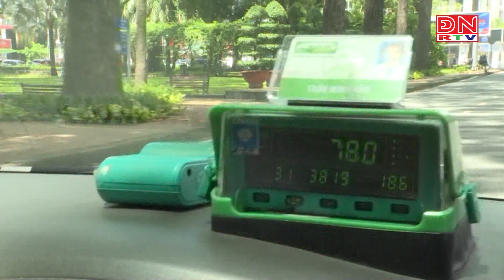Tài xế taxi làm “đại sứ du lịch”